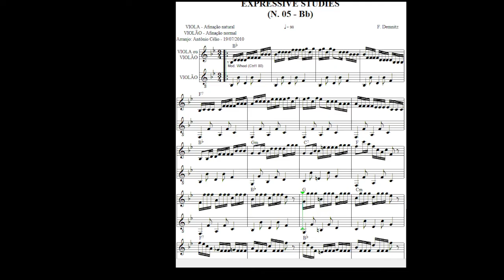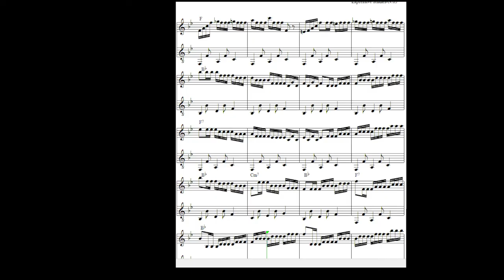Expressive Studies - N.05